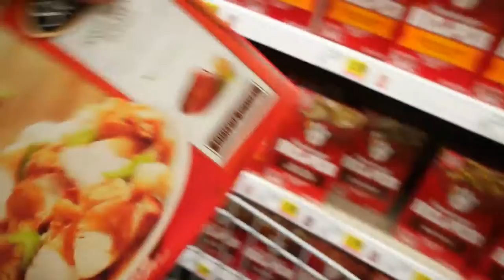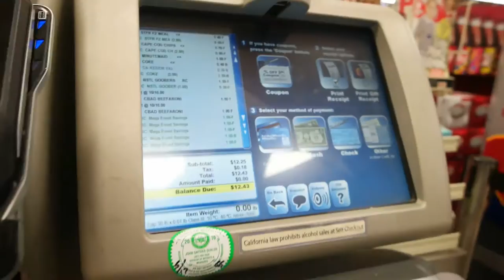Playing with Sidewalk Chalk and Grocery Store Shopping FAMILY VLOG || Crayola Chalk Baby Shopping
Playing with Sidewalk Chalk and Grocery Store Shopping || Crayola Chalk Baby Shopping